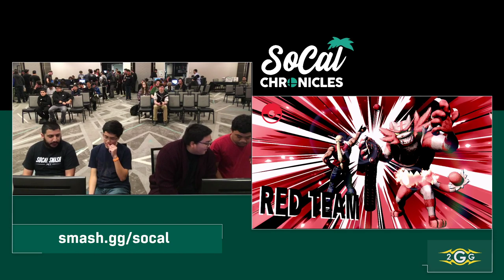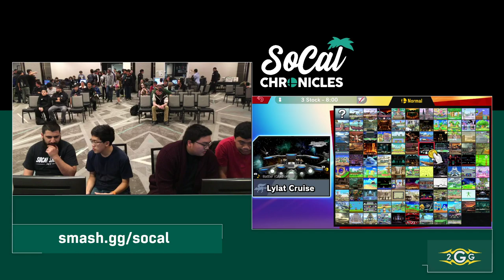Socal Chronicles 2020 - Mega/Nito (Red) Vs Ceej/Miko (Blue) Doubles Pools